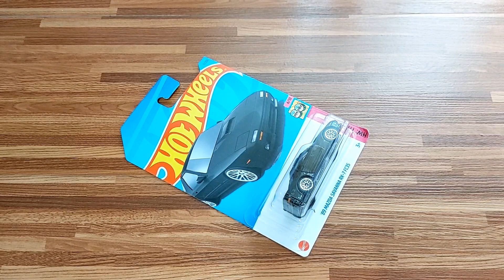Mazda Savanna RX7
Vlog kali ni aku unboxing kereta hot wheel. Jom tgk. Selamat menonton semua!👍🏻👍🏻

Equipments:
CAMERA: